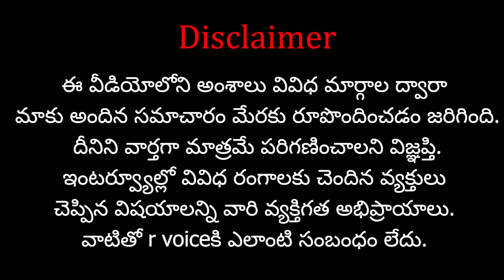RSS స్వయసేవకులపై కత్తులతో దా*డి..10 మందికి తీవ్రగాయలు..? | Att*ack on RSS volunteers with kni*ves..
Support 'R VOICE' through your contributions:
Our Company Account Details:
Account No:  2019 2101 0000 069
IFSC Code: UBIN 0920 193
Bank: Union Bank of India